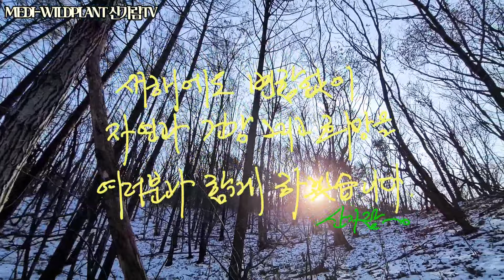하얀 겨울산의 신비로운 보물!!!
안녕하세요~ 산가람입니다~^^
일도 많고 어려움도 많았던 한 해가 저물어 갑니다.
올 한 해 동안 아낌없는 응원과 애정어린 관심으로 함께 해주셔서 진심으로 감사드립니다~!!!
그리고 새해에는 건강과 바램이 모두 이루어지는 한 해가 되시기를 기원드립니다~!!!
늘 초심 잃지 않고 자연과 건강 그리고 행복이라는 희망을 여러분과 늘 함께 하겠습니다.

이번 영상은 겨울산의 신비로운 보물이라 할 수 있는 야생팽이버섯을 만나러 다녀왔습니다.
많이 만나지는 못했지만 겨울산의 운치와 팽이버섯의 경이로움과 신비로움을 한껏 느끼고 돌아왔습니다. 얼었다 녹았다를 반복하면서 혹독한 환경속에서도 경이롭게 살아가는 팽이버섯의 모습을 보면서,현재 전 인류가 겪고 있는 이 어려운 환경속에서도 하루 중 가장 추운 새벽이 지나면 어김없이 희망의 태양은 다시 떠오르듯 우리 모두 잘 이겨내리라는 희망을 볼 수 있었습니다.
야생팽이버섯의 생태와 이 시기에 꼭 필요한 유효성분과 효능을 가진 야생팽이버섯을 이해하는데 조금이나마 도움이 되었으면 하는 바램입니다.

구독자님들~ 그리고 모든 시청자님들~ 새해 복 많이 받으세요~^0^

Song : TTRM -  1.소녀의 여행
                            2.개화